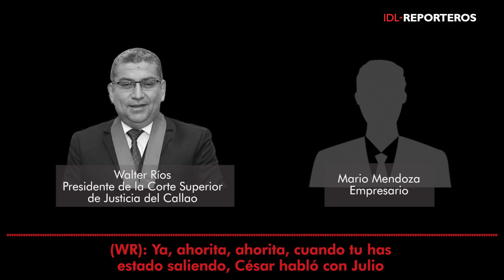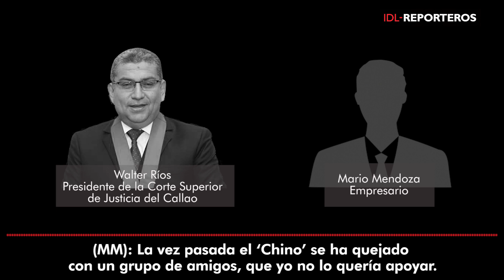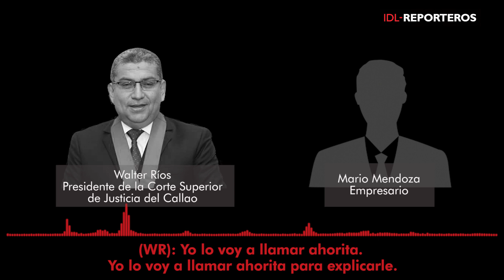Corte y corrupción (16)